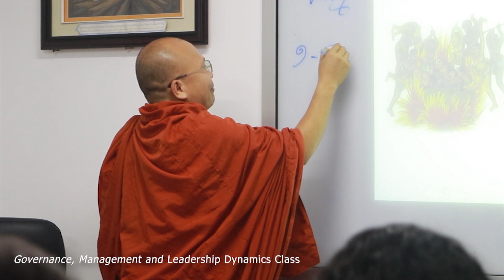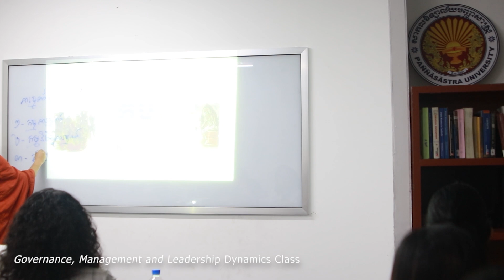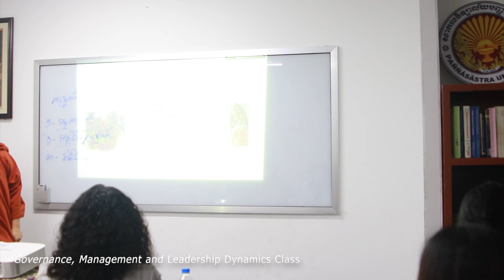អារម្មណ៍មុនពេលស្លាប់ | ព្រះអង្គគ្រូបណ្ឌិត គូ​ សុភាព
នេះជាការបង្រៀនបរិញ្ញាបត្រជាន់ខ្ពស់
ដោយព្រះអង្គគ្រូបណ្ឌិត​ គូ សុភាព
📞 ព័ត៌មានលម្អិតអំពីសាកលវិទ្យាល័យបញ្ញាសាស្រ្តកម្ពុជា